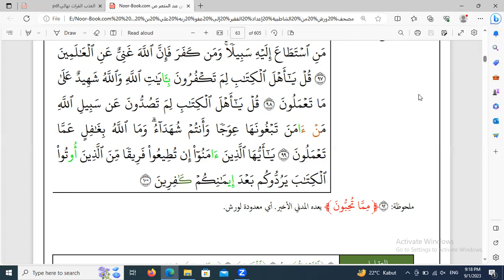2023 09 01 warsy an nafi syekh Bakr